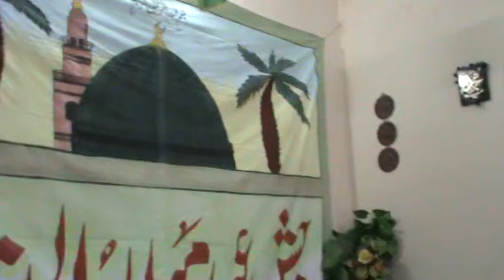MEHFIL E NAAT ON BIRTHDAY OF SYED MUHAMMAD HASSAAN SHAH (PART#9)